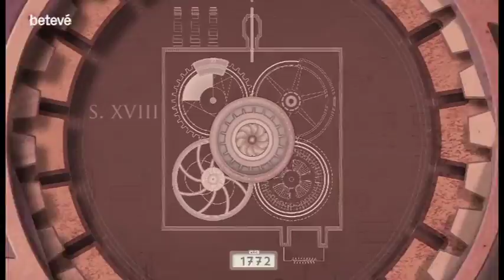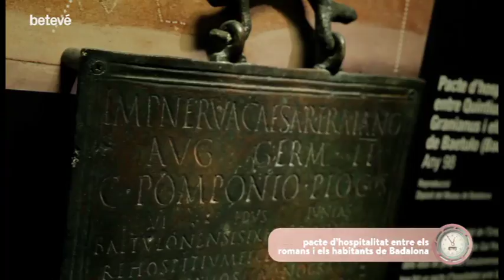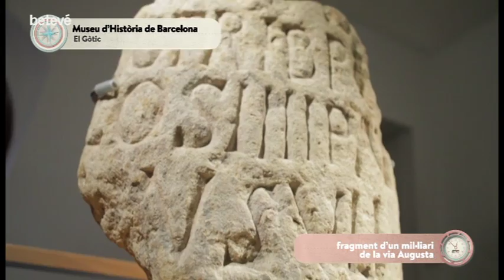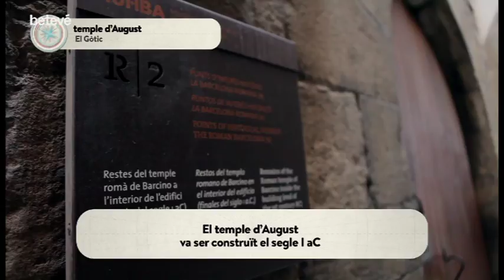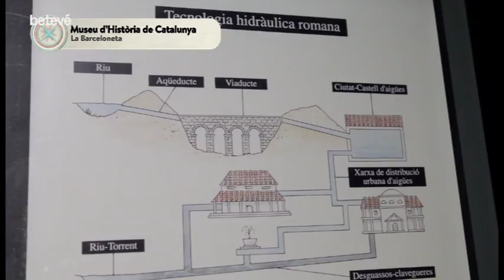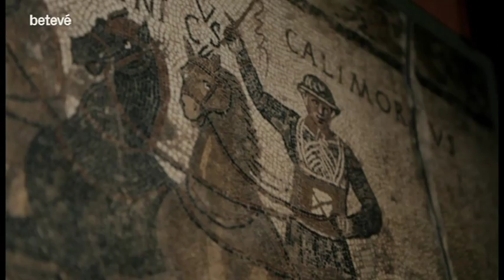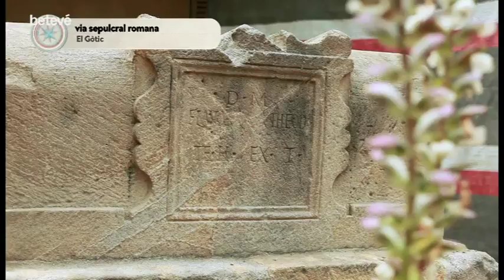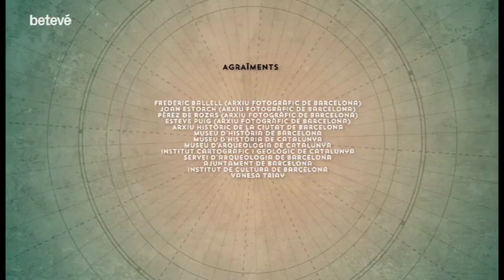Barcino. La Barcelona romana | Cròniques de Barcelona | betevé [SUB CAT I CAST]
Sota l’emperador August, els romans van aixecar a la plana entre els rius Besòs i Llobregat, una colònia emmurallada i moderna que es va dir Barcino. La base de la seva economia era l’agricultura, encara que també hi tenien un paper el comerç i les finances. Barcino tenia els seus propis òrgans de poder i els seus centres religiosos.

Abans que els romans arribessin a Catalunya, només hi havia tribus locals disperses pel territori. A Barcelona hi havia els laietans, que s’estaven a Montjuïc. Els romans van respectar el seu estil de vida i hi van establir relacions comercials. Això va facilitar la romanització.

Els romans van arribar a la Catalunya actual el 218 aC. Ho van fer a través d’Empúries. Els primers romans que es van establir a la Barcelona actual vivien de l’agricultura. L’emperador August va decidir crear una colònia més organitzada i va crear Barcino cap al segle I aC. El nucli d’aquesta colònia era a el barri Gòtic actual, al Mont Tàber. El seu nom complet: Colonia Iulia Augusta paterna Fauentia Barcino. Va ser un lloc de repòs per als soldats que havien lluitat a la guerra de Cantàbria.

August va triar aquest enclavament perquè estava ben situat. Era un gran nus de comunicacions i des d’aquest lloc es podia tenir un gran control del territori: tenia mar, ben aviat va tenir port, i el Llobregat, el gran nus de penetració cap a l’interior.

Els romans van aplicar a Barcino el seu model d’urbanisme: una ciutat emmurallada amb carrers quadriculats i dos carrers principals perpendiculars i en creu: el cardo maximus i el decumanus maximus. El cardo sortia de la ciutat per convertir-se en la via Augusta.

El Fòrum era el lloc de reunió i de vida pública. Era al centre de la ciutat. Allà es desenvolupava la vida pública: s’hi reunien els decurions, s’hi feia el culte, hi havia els arxius i s’hi feien negocis, etc.

La ciutat va tenir dues muralles. La primera és de l’època d’August, i la segona és de finals del segle III i reforçava tot el sistema defensiu. Per fer la muralla es van aprofitar les pedres dels monuments funeraris de fora de la ciutat.

El món romà era molt descentralitzat. S’organitzava a partir de les ciutats i les ciutats s’autoadministraven. Els decurions eren les persones més poderoses de la ciutat. Després hi havia els alcaldes. En el món romà, els polítics no cobraven i, per tant, només podia exercir la gent rica. Al Fòrum hi havia el control del funcionament de la ciutat a través de les lleis. Però el sistema no era del tot fiable perquè els jutges es compraven.

Les cases romanes de dins les muralles eren de persones amb diners. Per tant, la ciutat era relativament petita i hi vivia poca gent. S’han trobat set domus. La de Sant Honorat, del segle IV, és de les més espectaculars. Eren cases amb dos patis: l’atri o pati d’hivern, i el pristilum, amb un jardí obert.

El dia a dia d’un barceloní romà de diners, el domus o senyor de la casa, començava reunint els que vivien amb ell per invocar els déus. Després, rebia els clients i feia negocis. Més tard, anava al fòrum a fer més negocis. A mig dia anava a dinar a casa o a la taverna. Menjaven qualsevol cosa perquè l’àpat important era al vespre.

Una de les famílies riques i poderoses que es coneix és la de Luci Minici Natal, el primer campió olímpic de barceloní.

A Barcino vivien bé els que tenien diners. Ara per ara, no se sap on vivien els pobres perquè no s’han trobat les seves cases. Se suposa que vivien a cases de pisos, com a altres ciutats romanes. Hi havia diferents tipus d’esclaus. N’hi havia de ben tractats i valorats, com ara els metges o els mestres, que podien tenir casa i cobraven un sou. Aquesta mena d’esclaus podien ser alliberats sempre que compressin la seva llibertat.

El temple d’August era al costat de la plaça actual de Sant Jaume. Encara se’n conserven algunes parts. En tota colònia romana, el temple era un dels edificis fonamentals perquè era el lloc de culte a l’imperi. Els tres principals déus romans són Júpiter, Juno i Minerva, però hi havia un Déu per cada cosa. Als déus se’ls oferien sacrificis i ofrenes.

Els romans incineraven i inhumaven els morts. Els enterraments es feien fora de les muralles i a la vora dels camins per qüestions higièniques. D’aquesta manera recordaven els difunts cada cop que hi passaven. Els portaven flors i menjar.

La fi del món romà va arribar amb la divisió de l’imperi de Teodosi entre els seus fills, les invasions bàrbares i la força pujant del cristianisme. Una d’aquestes invasions bàrbares va afectar de ple Barcelona. El 414 dC, Barcelona va ser presa pel rei got Ataülf, casat amb Gala Placídia, que la va convertir en la capital del regne visigot.

0:00 Introducció
0:27 CRÒNIQUES BARCELONA
2:05 ARRIBEN ELS ROMANS
5:25 CONSTRUINT LA CIUTAT ROMANA
7:41 EL DIA A DIA A BARCINO
12:05 EL TEMPLE D'AUGUST
16:38 ELS SECRETS DE LA MURALLA
20:43 LA CASA ROMANA
21:57 BARCINO, CIUTAT ADINERADA
23:27 ELS ESCLAUS
24:44 LA MORT DE BARCINO